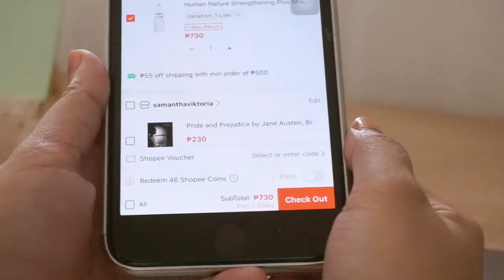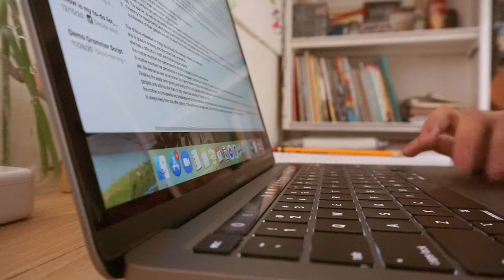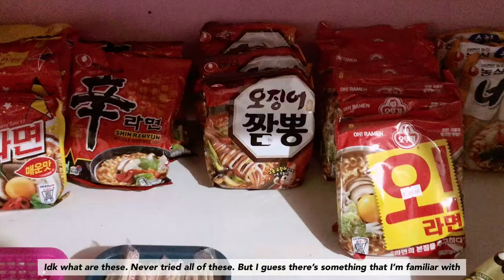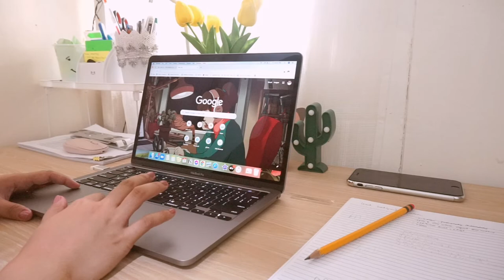Exam Week Vlog | Study With Me | College life in Ph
Henlow 🥰🥰 Just had a tough, but bearable prelim exams. Here's the vlog.

How are you doing, btw? 🥰

What should I film next? 💻

sc: 1.93k